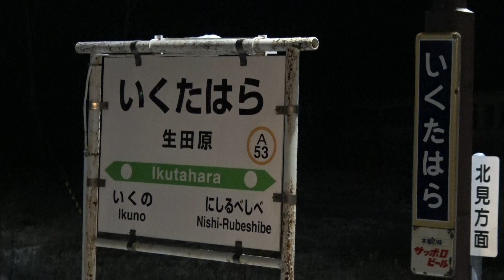夜はひっそりとしている冬の石北本線生田原駅構内の風景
夜はひっそりとしている冬の石北本線生田原駅構内の風景です。
石北本線の生田原駅は、無人駅ではあるものの並走する幹線道路に沿って駅周辺にも集落があることから、夜になると暖色の電灯だ駅舎内に灯り、冬になると駅構内を覆う白い雪に明りがぼんやりと反射しています。